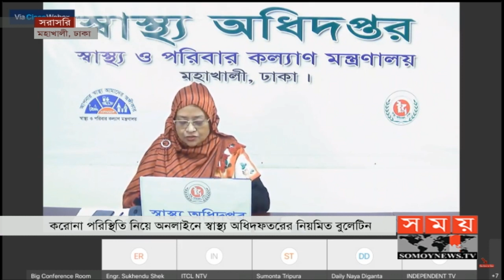করোনার সবশেষ | চিরবিদায় ৪১ ও আক্রান্ত ৩৩৬০ জনের | Coronaupdate